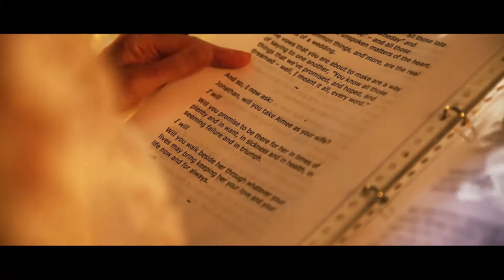Wedding Aimee & Jonathan / Edge of the Light by Jordan Critz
Mariage d'Aimee et Jonathan le 27 mai 2018

Réalisation: Alexandre Monchet / Birds Prod